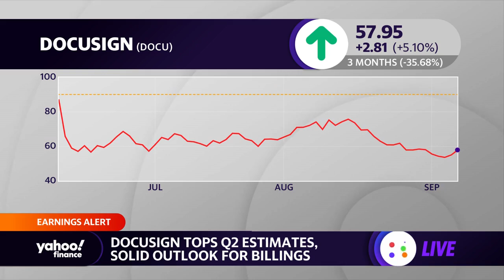DocuSign tops earnings estimates, stock jumps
Yahoo Finance Live anchors Brian Sozzi and Julie Hyman discuss second-quarter earnings for DocuSign.